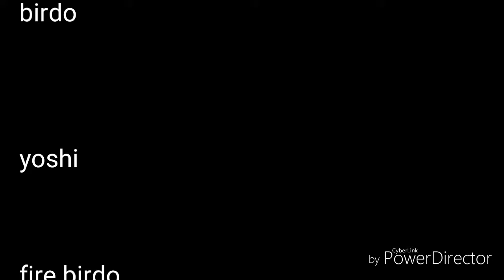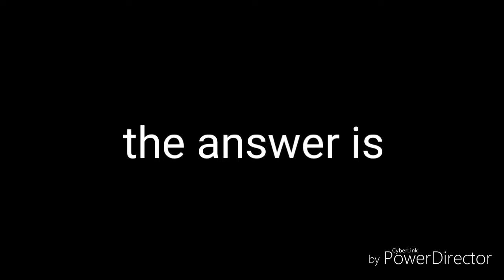Pop quiz 2